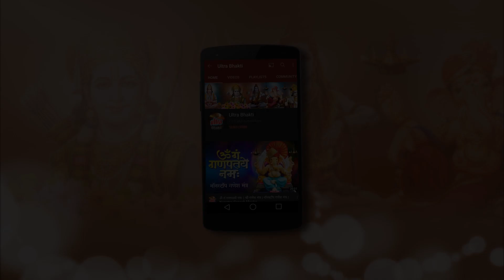Shree Ganesh Ep - दैत्य गुरु शुक्राचार्य की शिव आराधना देख श्री गणेश जी ने क्या कहा - श्री गणेश-128